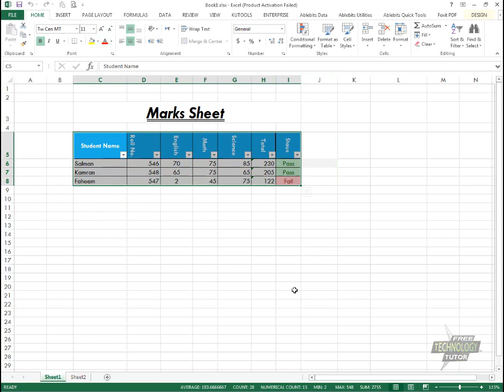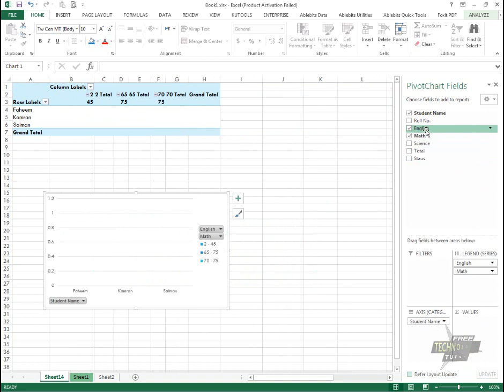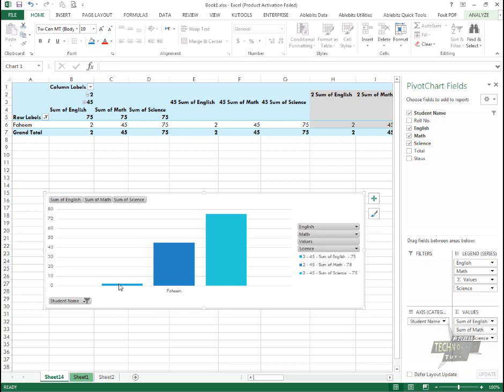44 Pivot chart in MS Excel 2013 in Urdu - Excel Urdu Tutorial in Urdu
In this Excel Urdu Tutorial video, You will learn How to create pivot chart in excel in urdu and hindi.